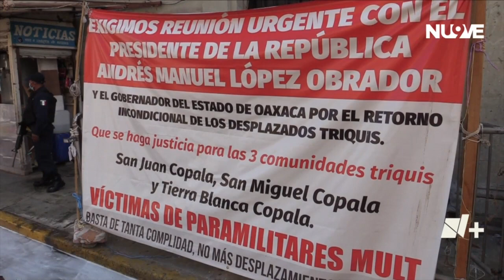Triquis se inconforman por desalojo | Las Noticias Oaxaca -🔴 Noticias en vivo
Triquis | Grupos de desplazados Triquis de San Juan Copala, quienes vendían en el corredor del Palacio de Gobierno, manifiestaron su inconformidad luego del retiro de los puestos que se hizo por parte de las autoridades.

Con información de: Diana García